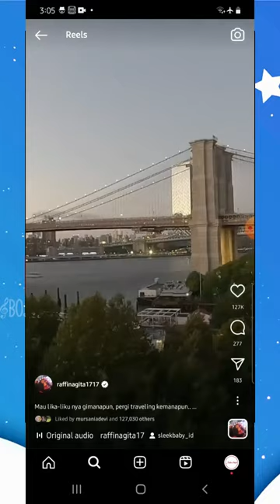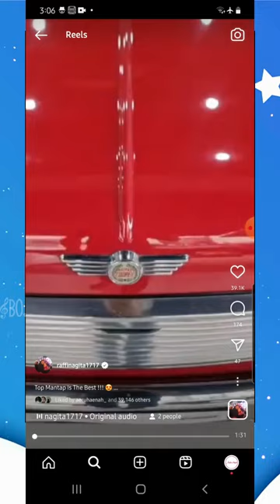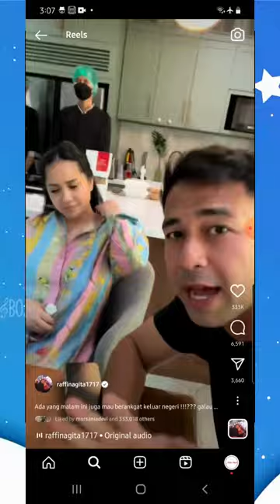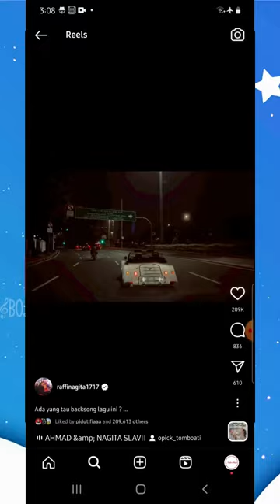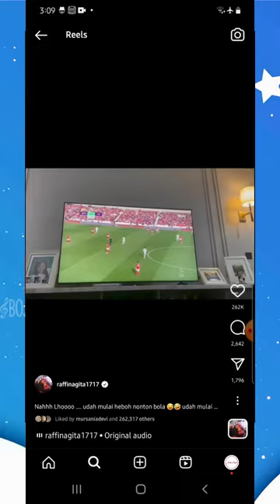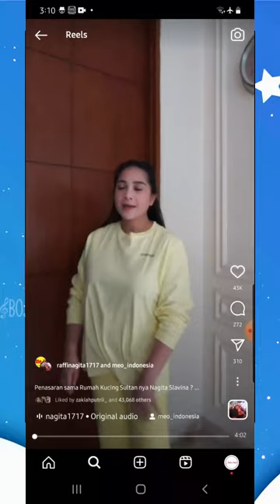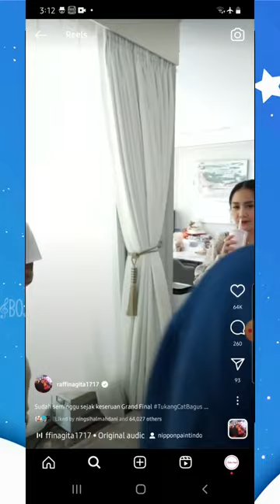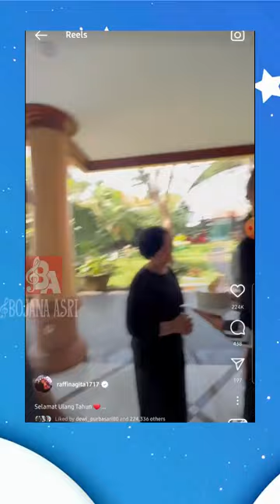CERITA RAYYANZA MALIK AHMAD - PART 12